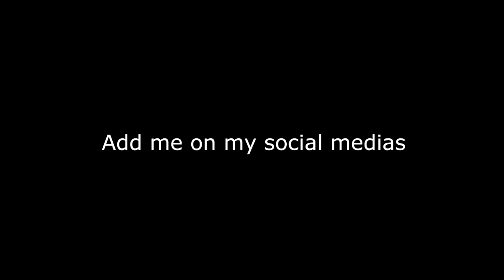THIS KID REALLY TRIED TO OUT SMART ME